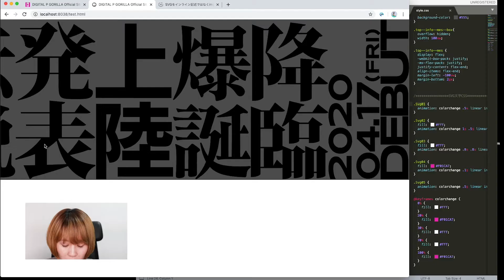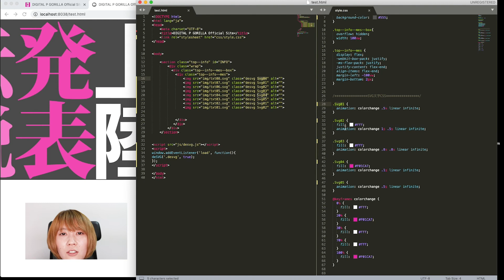T05 deSVG.jsを使ってimgタグで読み込んだSVGデータに対しCSSを反映させる【javascript】｜NIAR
通常、SVGデータをCSSでコントロールするにはインラインでSVGソースを記述しないといけないですが、deSVG.jsを使えば、imgタグでSVGを読み込んだものをCSSでコントロールできるようになります。
便利だったので動画にしてみました。

記事はこちらです。（動画内でも使用）

★SVGをインライン記述ではなくimgタグで設置してCSSコントロールできるdeSVG.js

大阪を拠点にフリーランス夫婦として活動している"かかあ天下制”のWEB制作事務所の公式YOUTUBEチャンネルです。
レンタルサーバのご提案から撮影・デザイン・コーディングまで、ホームページのことならお気軽にご相談ください。

WEB制作に関する動画や、フリーランス夫婦の実態、音楽、旅、キャンピングカー生活などのコンテンツを発信していく予定です。